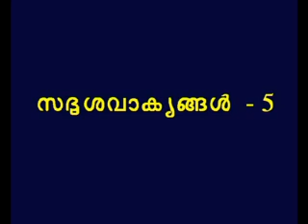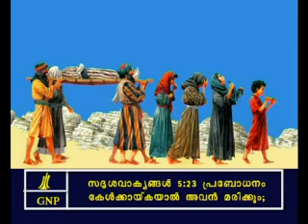Proverbs 5 Malayalam Picture Bible